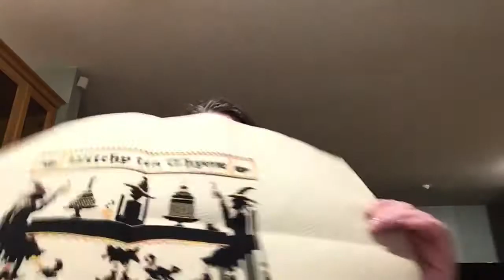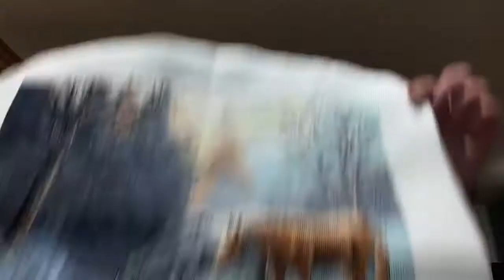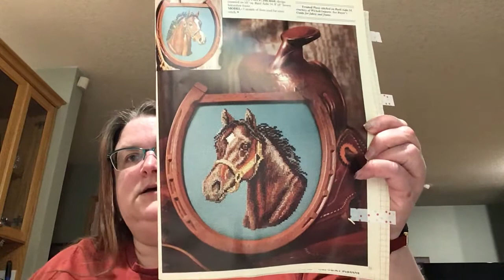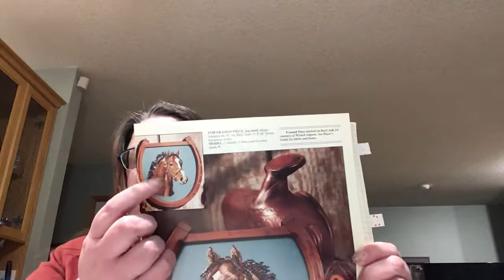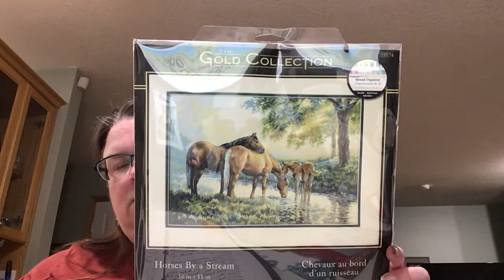Flosstube. WIP, finishes, plans? and life update.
First video in a year it’s a wee bit awkward.